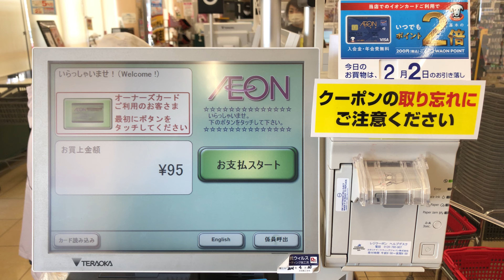【滋賀県 草津市】マックスバリュ駒井沢店 セミセルフレジ